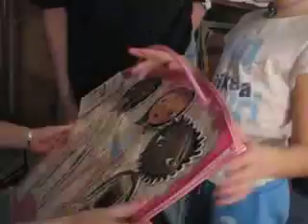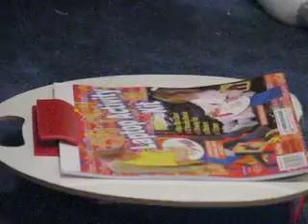Family Christmas 4